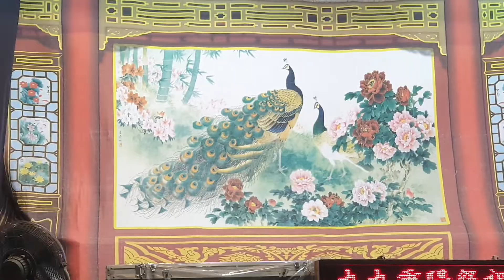108/10/13- 姿蓉歌劇團-呂洞賓得道